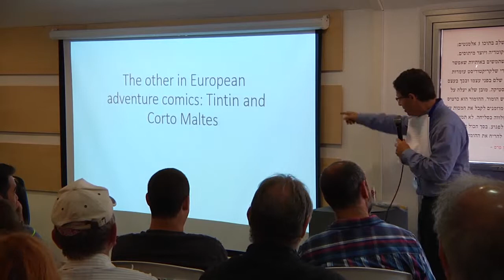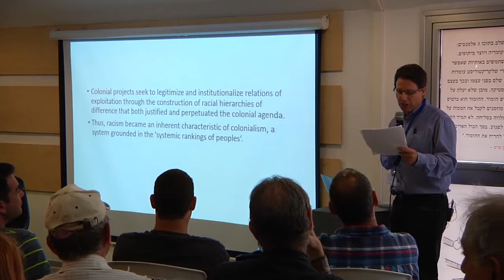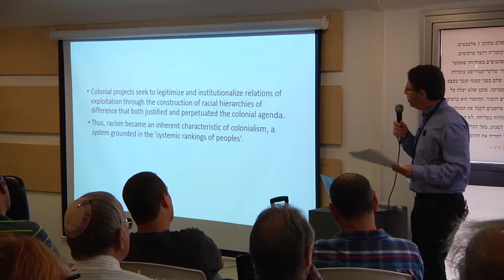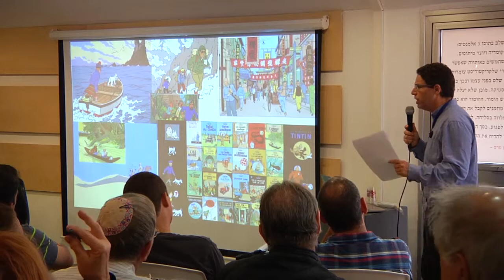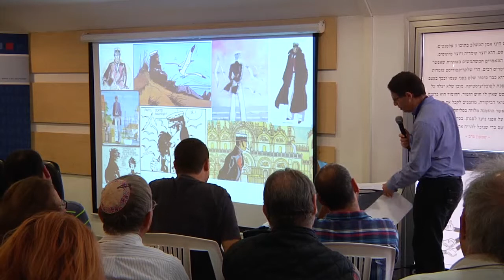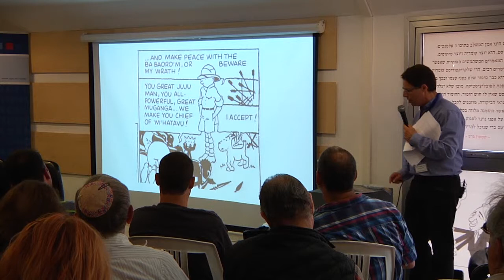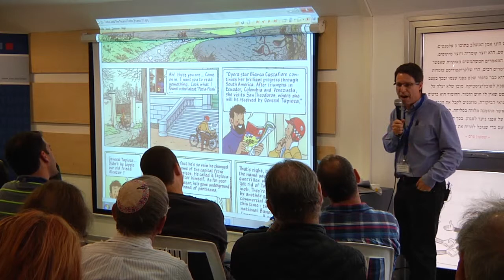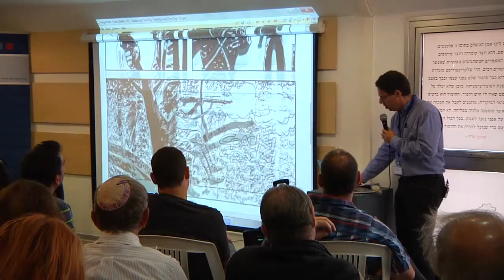Dani Filc: "European Adventurers and Differences in Relation to The "Other"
Prof. Dani Filc of Ben Guirion University talks about: "European Adventurers and Differences in Relation to The "Other": Tintin and Corto Maltese.
This lecture was part of the Third International Comics Conference, held at the Israeli Cartoon museum, with the Konrad Adenhuer Foundation in Israel and Centre for the Study of European Politics and Society Ben-Gurion University of the Negev.